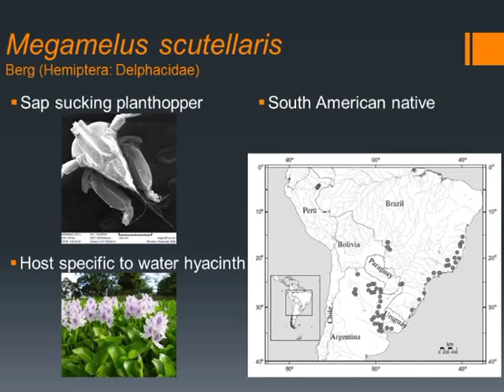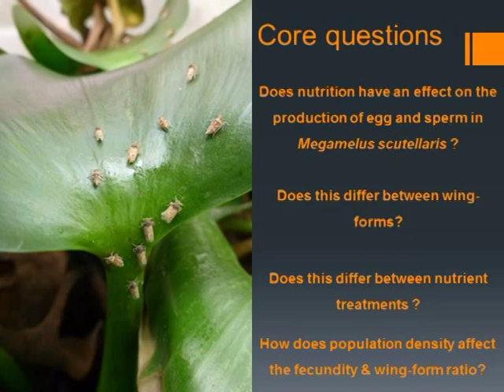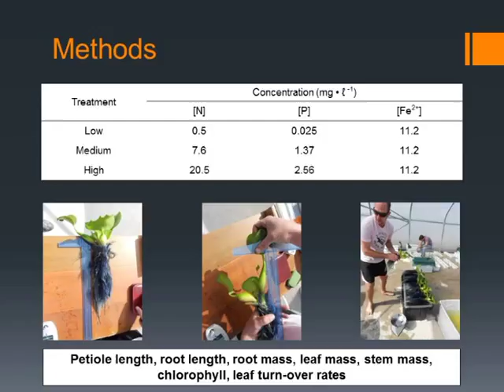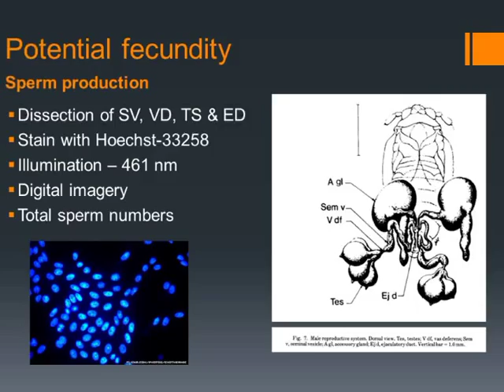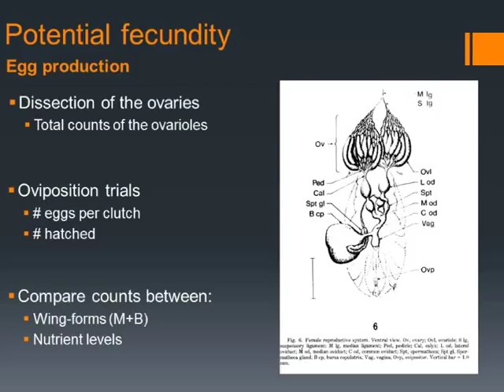Sven Tozer - The influence of flood plant quality on Megamelus scutellaris - June 2014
Sven Tozer, Julie A. Coetzee - Department of Zoology and Entomology, Rhodes University, Grahamstown

The quality of host plants has a direct influence on herbivore life history traits such as fecundity, body size and development.

Megamelus scutellaris is the latest arthropod to be released in South Africa for the biological control, of water hyacinth (Eichhornia crassipes).

Megamelus scutellaris expresses two wing phenotypes, a long winged form and a short winged form; the production of either wing form has both beneficial and negative aspects.

The trigger mechanism initiating the production of either wing form is not well understood, buy may include environmental stimuli such as host plant quality, nutrition, density, temperature and photoperiod.
The aim of this study is to determine the effect nutrition and the host plant quality on the fecundity of M. scutellaris.

The results of the study are important for the biological control of water hyacinth in South Africa because many South African water systems are highly eutrophic due to pollution and may affect the probability of M. scutellaris establishment in the field.